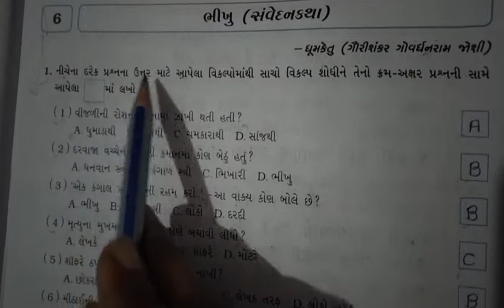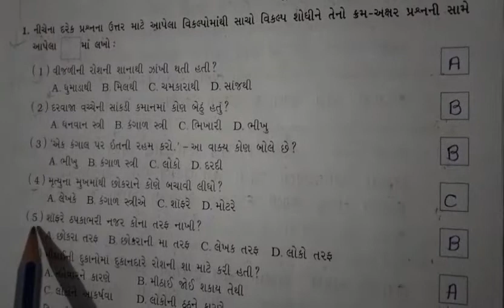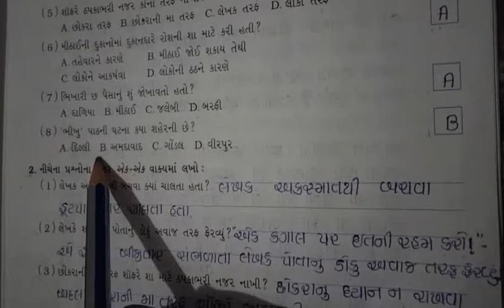ધોરણ -7 વિષય ગુજરાતી પાઠ :6 ભીખુ